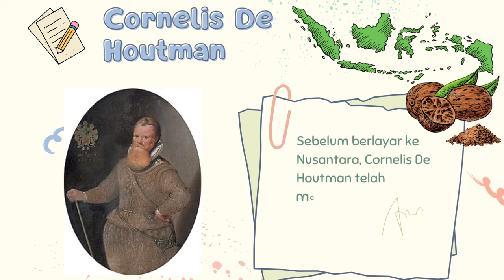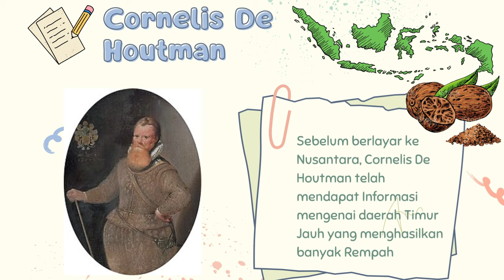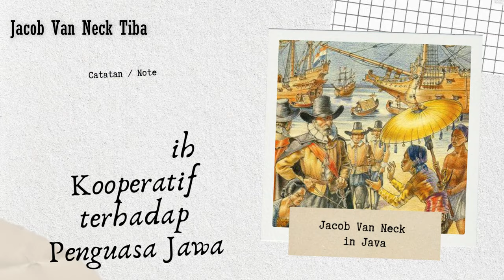AWAL KEDATANGAN BELANDA KE INDONESIA TAHUN 1596 | SEJARAH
Empat kapal Belanda yang dipimpin Cornelis de Houtman tiba di perairan Banten pada 27 Juni 1596, tepat hari ini 422 tahun lalu. Sebelum angkat sauh dari Amsterdam, Cornelis mendapat informasi bahwa di timur jauh sana, ada kepulauan penghasil rempah-rempah: Nusantara. Pada hari itulah, orang-orang Belanda telah menemukan Banten yang sejatinya hanya merupakan sebagian kecil dari kepulauan rempah-rempah paling menggiurkan di dunia. Praktik kolonialisme Belanda di Nusantara segera dimulai, dan Cornelis de Houtman adalah pembuka jalannya. Dari Banten, rombongan ini melanjutkan pelayaran ke arah timur dengan menyusuri pantai Utara Jawa hingga ke Bali.
rombongan de Houtman berhasil kembali ke Belanda pada 1597 dengan membawa serta banyak peti berisi rempah. Pelayaran pertama Belanda untuk mencari rempah di Nusantara kemudian dianggap sukses.
Pada Maret 1599, rombongan van Neck berhasil mencapai Maluku yang kala itu menjadi penghasil utama rempah-rempah dalam jumlah besar. Keberhasilan van Neck menjangkau Maluku membuatnya untung besar saat kembali ke Belanda. Pada 1601, gelombang pelayaran menuju nusantara kembali datang dari Belanda. Sebanyak 14 buah kapal ikut dalam gelombang pelayaran ketiga ini. Rangkaian pelayaran itu lantas diikuti dengan langkah orang-orang Belanda memonopoli perdagangan rempah di sejumlah daerah nusantara.